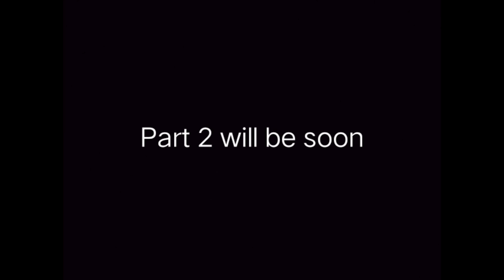One psycho lady flamed my building (last week)😱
hi guys I hope you all are fine now we continue this YouTube journey I hope u all are support me 🙏
nd guys part 2 will be sooon